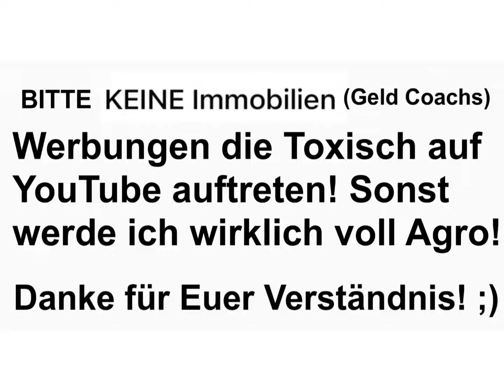BITTE KEINE TOXISCHEN IMMOBILIEN GELD COACHS WERBUNGEN AUF YOUTUBE!